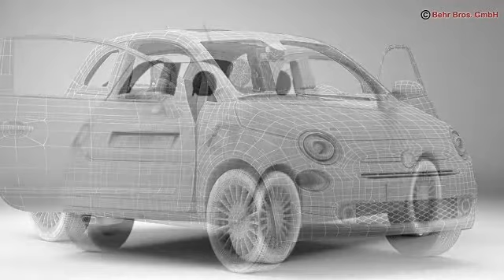3D Model Fiat 500 2016 at 3DExport.com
Download 3D Model Fiat 500 2016 c4d, obj, 3ds, fbx at 3DExport.com

3D Models → Cars → Compact Cars → Fiat 500 2016

Item DetailsNeed more formats?
Download Files:
Cinema4D r10: c4dr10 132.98 MB
Render: Standart render
3DS MAX all ver.: 3ds 143.01 MB
Lightwave ver. 7: lwo 129.76 MB
Render: Standart render
3DS MAX ver.2010: max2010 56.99 MB